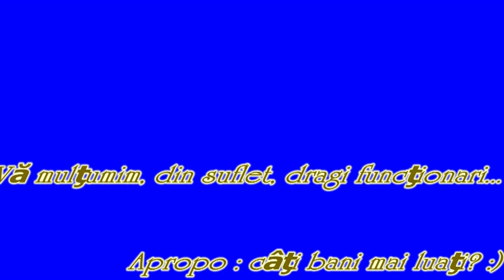Primaria Zemes inchisa de Petru si PAVEL